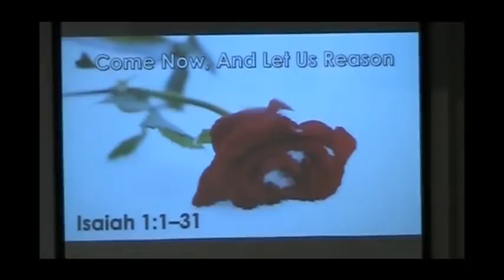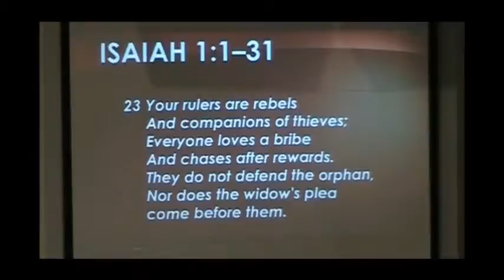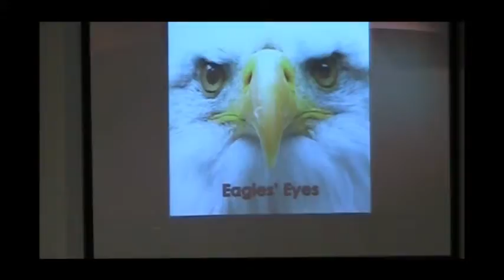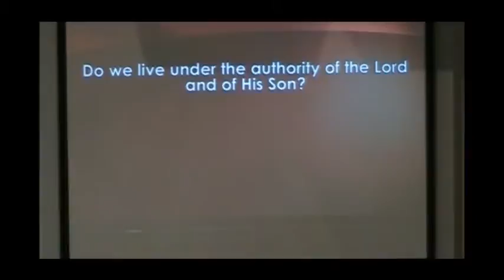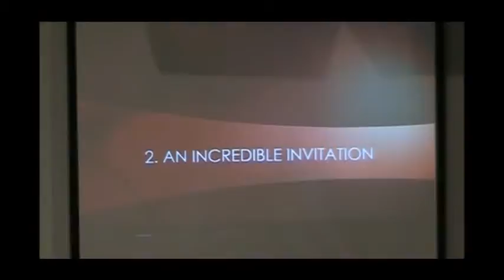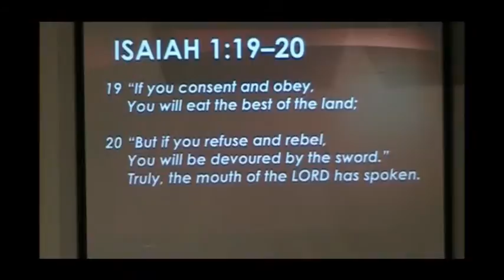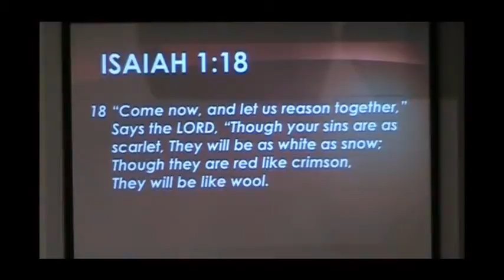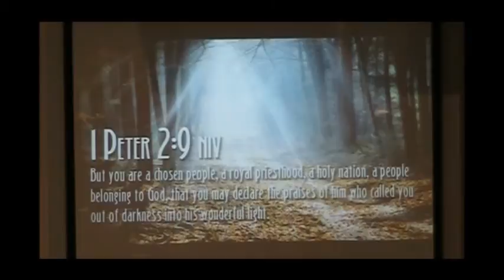04 19 15N Come Now, And Let Us Reason Isaiah 1=1 31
Sunday Evening Sermon - Temple Baptist Church